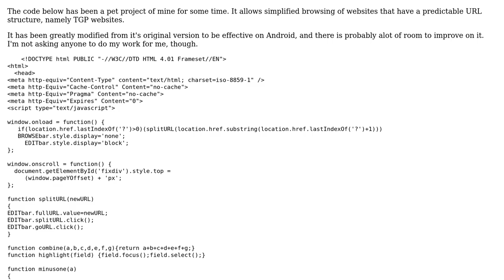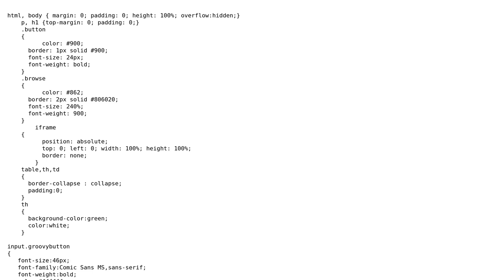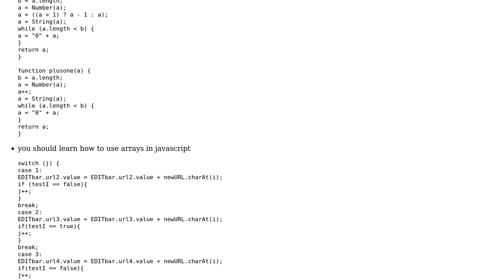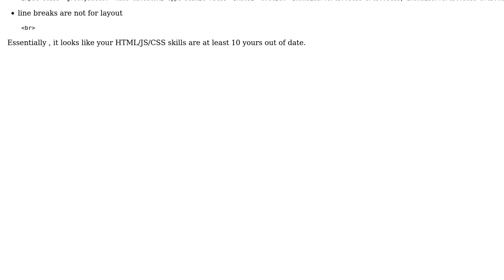Code Review: Allowing simplified browsing of websites with a predictable URL structure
With thanks & praise to God, and with thanks to the many people who have made this project possible! | Content (except music & images) licensed under CC BY-SA | Music | Images & others | With thanks to user teresko user JoeD user Jamal and the Stack Exchange Network Trademarks are property of their respective owners. You are responsible for your own actions.